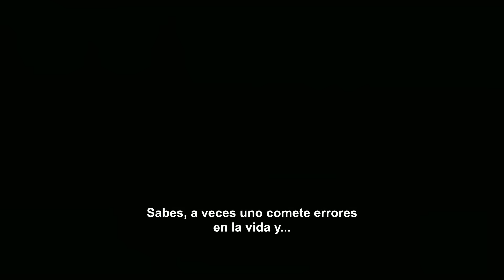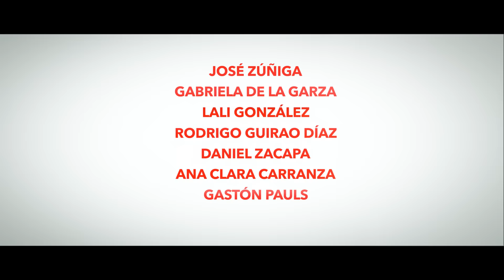Un Lugar en el Caribe Trailer Oficial (2017)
Producción: Honduras  - Duración: 114mins - Idiomas: Español/Inglés - Aspect Ratio: 2.35:1 - Sonido: Dolby Surround 5.1

Gael, un escritor latinoamericano viaja a la isla de Roatán, Honduras para terminar su última novela y encuentra el amor a primera vista. Sofía y su padre pierden su crucero y se ven obligados a permanecer unos días en la isla. Sofía conoce a Paolo, dueño de un lujoso hotel y su Padre, intenta descubrir otro lado de su personalidad, y se aventura por la Isla con Ángela, una mujer local.

Del Director y escritor hondureño Juan Carlos Fanconi, con los actores José Zuñiga (Honduras), Gabriela de la Garza (México), Lali González (Paraguay), Rodrigo Guirao Díaz (Argentina), Daniel Zacapa (Honduras), Ana Clara Carranza (Costa Rica), Jamie Bernadette (USA). Con la actuación especial de Gastón Pauls (Argentina).